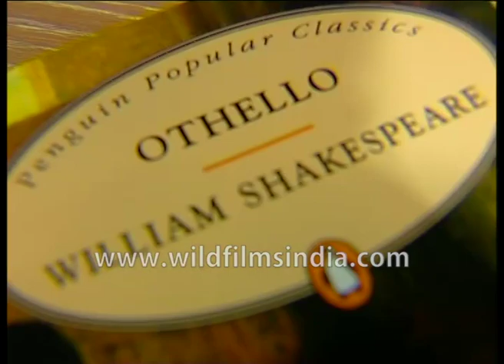Rani Mukherjee wins award for the worst Nakhras of the year 2006, Ram Gopal Varma for Worst Launch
Worst nakhras of the year. This award saw quite a bit of competition. Malika Sherawat refused to shoot for Mauj in Kochi as she was not put up in a Five Star Hotel. Rani Mukherjee

Pooja Bhatt wins for her master-piece Holiday, for the 'Worst copied film of the year.'

The 'Worst Launch of the Year' award goes to Ram Gopal Varma.

Rani Mukherjee wins award for the worst Nakhras of the year 2006

Kim Sharma, Ayesha Takia and Anusha Dandekar compete for the 'Worst Hairstyle of the year' award.